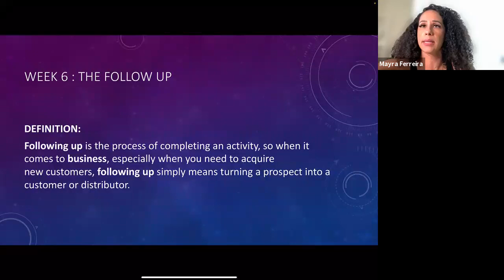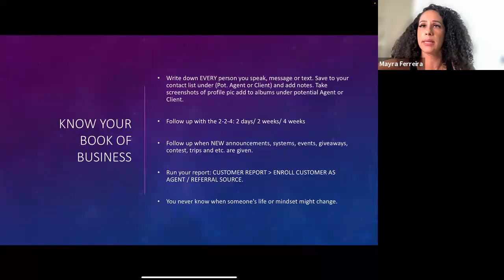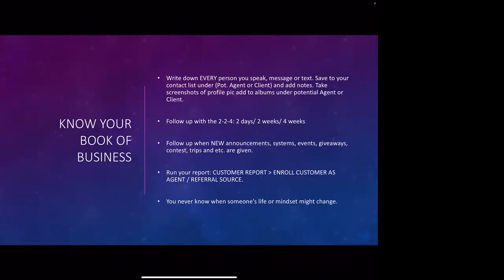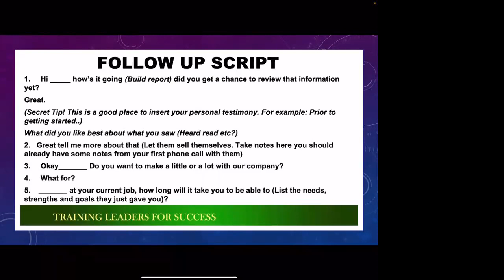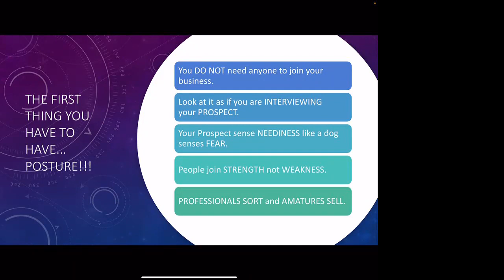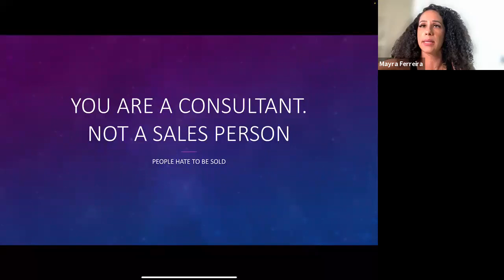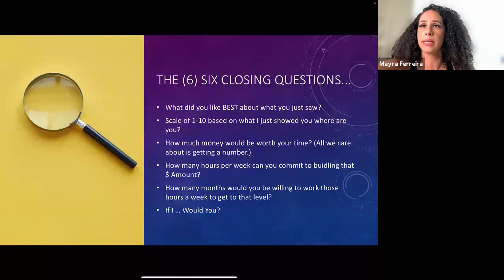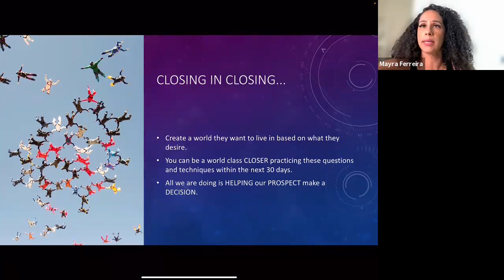Core Rank Training / Follow Up & Closing - ESD, Mayra Ferreira 7-Sep-21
This Core Rank Episode provides training in regards to some of the essential skills needed in order to build a successful and lucrative business in the industry of network marketing.  Specifically, my focus is on Following Up & Closing!  We wrapped things up with a brief Q&A session as well.  My wish for you is that you find some value in this and that it helps you on your journey of building a successful business for yourself and your team.  Enjoy and share!